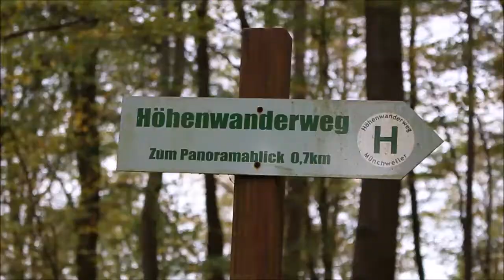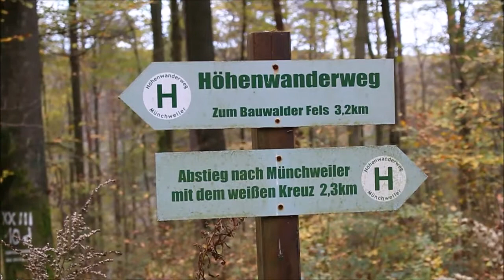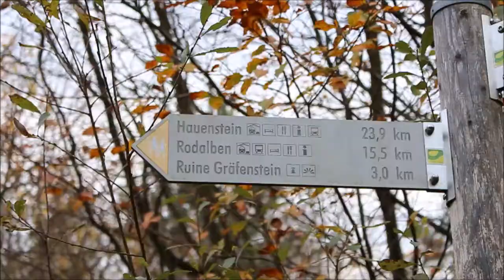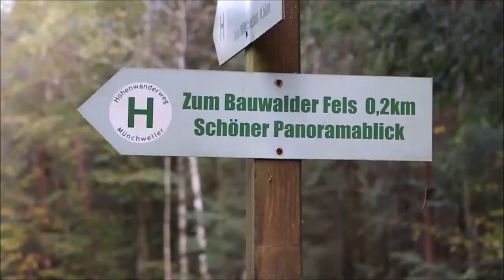Übernachtung auf dem Bauwalder Fels (1/2) - Höhenwanderweg Münchweiler - Trekking - Bushcraft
Unterwegs auf dem ersten Teil des Höhenwanderweges bei Münchweiler an der Rodalb im Pfälzerwald. Die Nacht verbringe ich auch dem Bauwalder Fels. Es war doch kälter als gedacht ...

Rucksack: Tasmanian Tiger Ranger
Schlafsack: Carinthia Tropen
Isomatte: Exped Synmat lite 5 M und Thermarest Z-lite
Wollunterwäsche von engelbert strauss
Wollsocken: von Mama selbstgestrickt